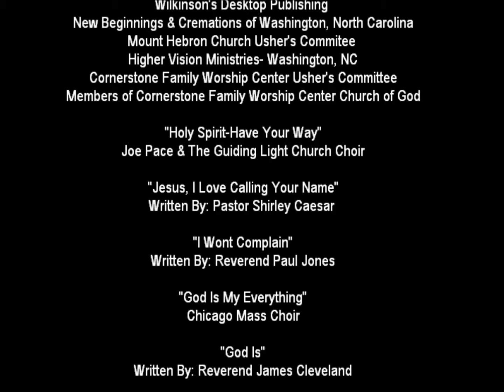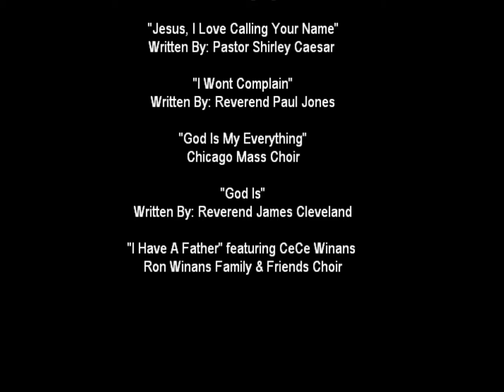Dorothy Satterthwaite's Homegoing Celebration- 2015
Mother Dorothy L. Satterthwaite Homegoing Service was held on Saturday, August 1, 2015 at Cornerstone Family Worship Center Church of God located in Washington, North Carolina.

Sis. Satt was an Faithful Member of Cornerstone Family Worship Center Church of God for over 55 years. She would serve as the Church's Office Administrator and Treasurer.

Mother Satterthwaite leaves to Cherish in her Memory Five Children; Johhny Satterthwaite, III, Audrey Satterthwaite, Dana Satterthwaite, Patricia Satterthwaite and Darius Satterthwaite.